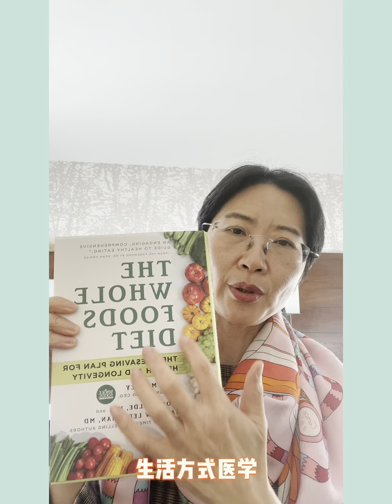波比聊护肤抗痘-饮食疗法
免责声明：此YouTube频道不提供诊断，治疗或医疗建议。该Youtube频道上提供的内容仅供参考。请就任何与医学或健康相关的诊断或治疗方案, 咨询本人医医疗团队或医疗保健专业人员。该YouTube频道上的信息不应被视为替代医疗保健专家的建议。